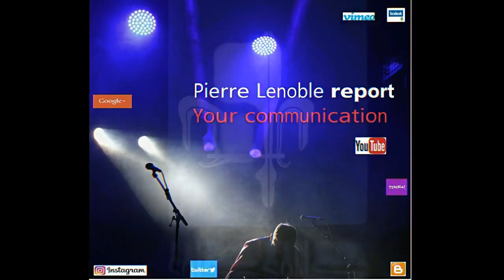Concours d'écossage Haricots de Soissons Pierre Lenoble report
Beaucoup d'humour dans la fin de cette vidéo. Future discipline aux jeux olympiques ? Chant du haricot.
Concours d’écossage  Haricots de Soissons
2024
Organisation
"Confrérie gastronomique des Compagnons du Haricot de Soissons"
Un groupe de Soissonnais désireux de maintenir les traditions culinaires et de défendre notre Haricot.
Dans le cadre de la Fête du Haricot.
Soissons Aisne Hauts de France.